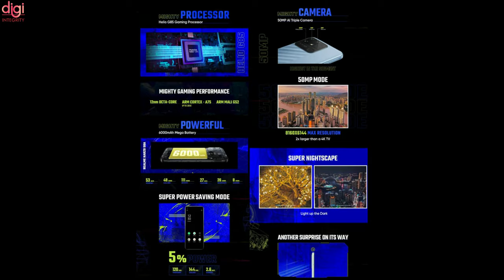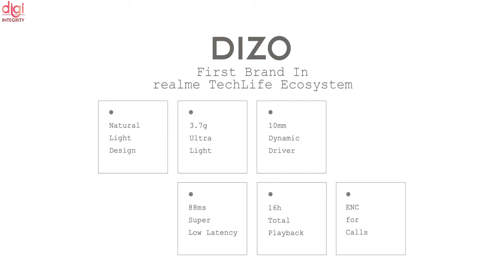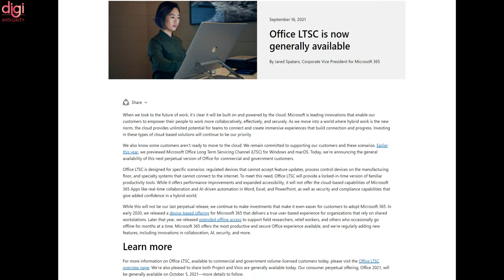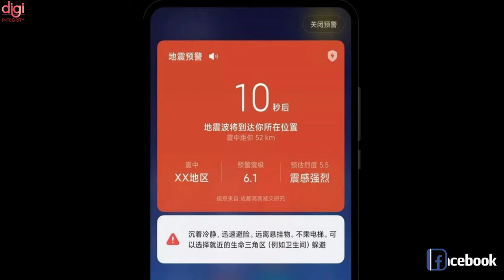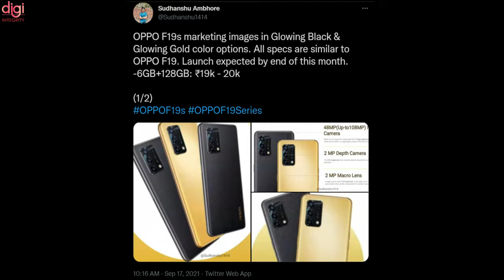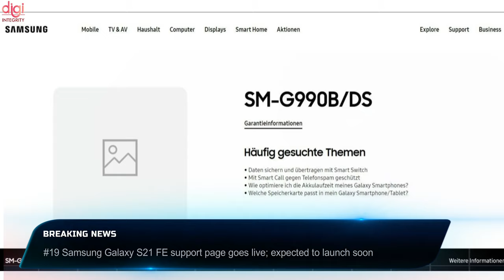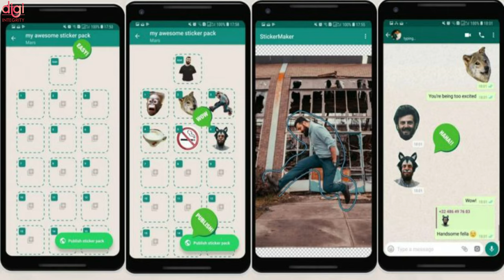realme Narzo 50 & robot vacuum, iQOO Z5 🇮🇳 Launch, PUBG New State 🇮🇳 Launch Date, Moto Tab-DIN190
Video Highlights
(0:00) : Introduction
(0:14) : iPhone 13 series pre-orders begin in India
(0:37) : Realme Narzo 50 to launch in India on September 24th
(0:54) : realme launch event including AIot products set to debut in India on September 24
(1:06) : Most awaited launches of the year on Flipkart big billion days 2021
(1:17) : Samsung Galaxy M52 5G will launch in India last week of September
(1:37) : iQOO ZZZZZ going to launch in India soon
(1:45) : DIZO Buds Z entire features officially revealed ahead of Sept. 23 launch
(2:02) : Microsoft Office 2021 launch date set for October 5
(2:20) : Infinix Hot 11, Infinix Hot 11S launched in India
(2:52) : PUBG: New State expected to be unveiled on October 8
(2:57) : Realme GT Neo2 5G Price Teased Ahead of Launch
(3:29) : OnePlus 9 And OnePlus 9 Pro Get The Cool Hasselblad XPan Mode
(3:40) : Xiaomi patents Earthquake Monitoring tech for ‘mobile devices’
(4:03) : Xiaomi grabs the largest share as India’s smart TV market grew 65% YoY in Q2 2021
(4:17) : Oppo may be working on a Reno series phone with a multi-directional camera
(4:28) : OPPO F19s renders, specs, price leaked ahead of launch
(4:56) : Motorola tablet with stock Android to launch in India during Flipkart Big Billion Days Sale
(5:11) : Google Pixel Fold tipped to launch later this year with LTPO OLED display
(5:27) : Samsung Galaxy S21 FE support page goes live; expected to launch soon
(5:42) : Samsung Galaxy Tab A8 2021 design revealed via 5K renders, key specs revealed
(5:57) : WhatsApp will soon let users convert images into stickers
(6:12) : Thanks for watching

GoPro Hero 10 Black Launched,5G Good News,realme GT Neo2, OnePlus 9 RT,Xiaomi 11 Lite 5G NE -DIN189

iPhone 13 Series, iQOO Z5 Series launch date, OnePlus 9RT Launch Date, BGMI 1.6, Galaxy M52 5G-DIN187